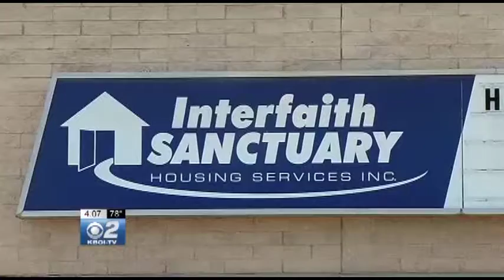Homeless Tent City in Boise Creating a Health and Safety Challenge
The growing tent city is creating problems for nearby businesses and shelters.